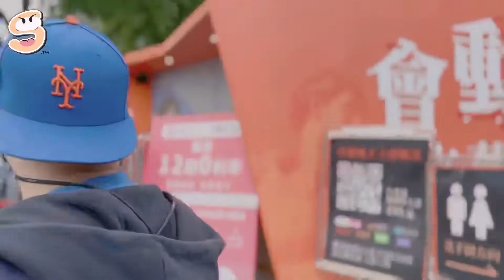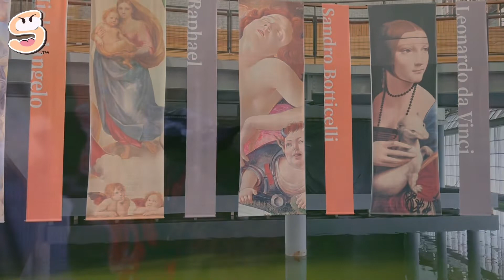【一日vlog】這不叫跨界那什麼才叫跨界？！-會動的文藝復興-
不是美術系還是要懂一點的藝術名作！
雖然不是『真跡』來台（我先去睡了～夢裡什麼都有來）
首次與多媒體科技AR技術 結合 文藝復興時期經典畫作
作為互動與沈浸式體驗！
其中歎為觀止的穹頂投影技術～真的差點要在展覽廳中大聲叫好！
完全是超級新鮮的展覽體驗～
台北展只到5/2！後面還有高雄展唷！
詳情歡迎各位上網搜尋『會動的文藝復興』
看展的同時也要遵守防疫規範保護自己唷！

--後記--
師哥第一次接觸文藝復興～如有不足或是口誤...煩請見諒。

您的支持是我們前進的動力💪💪💪

跟著師kr一起6